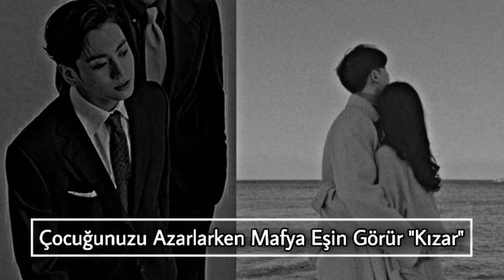JJK: çocuğunuzu azarlarken mafya eşin görür “kızar” [TB]